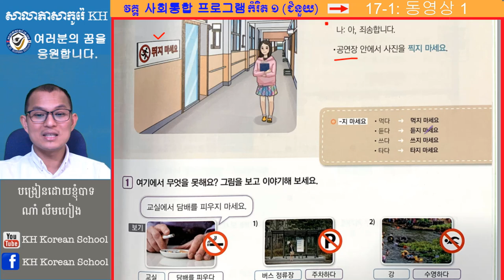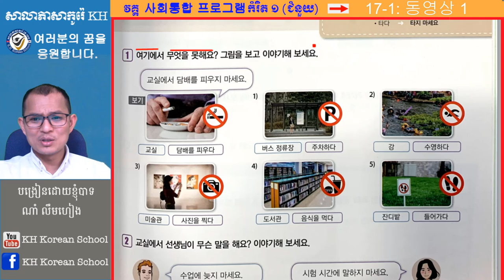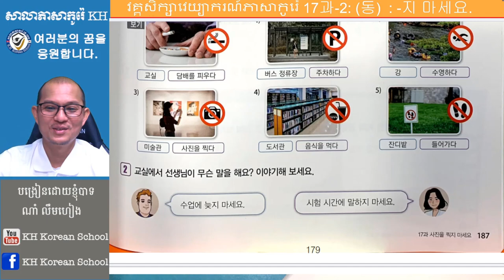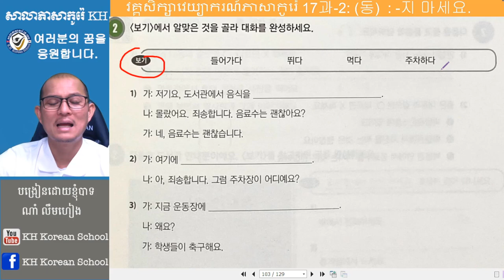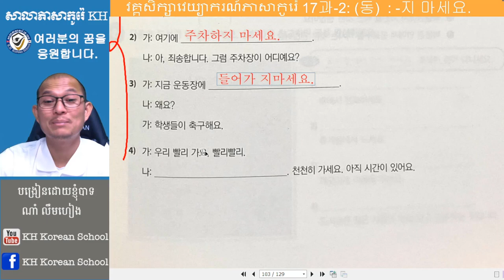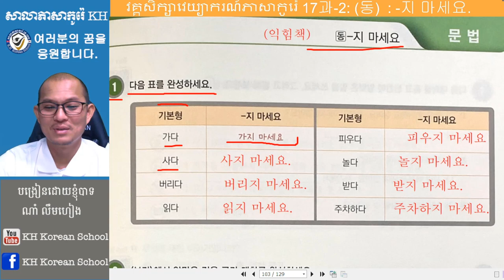វេយ្យាករណ៍ភាសាកូរ៉េកម្រិតដំបូងវគ្គ 사회통합 프로그램 ទម្រង់ : -지 마세요.